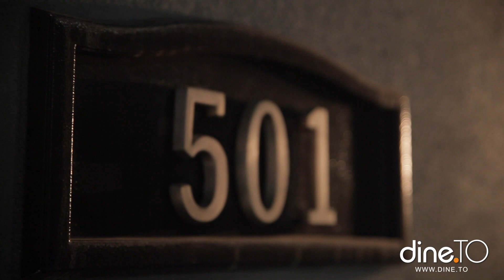Flor de Sal